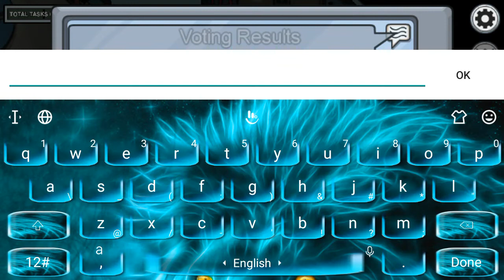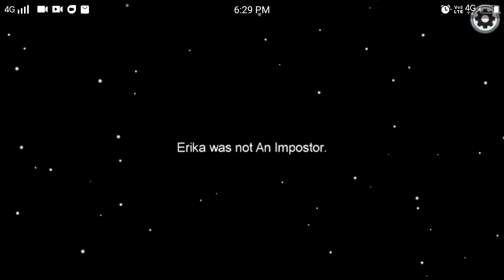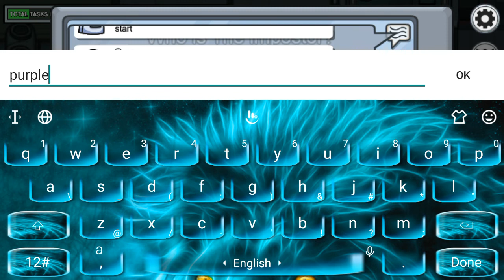I play among us its very good and adventurous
Athatva rock